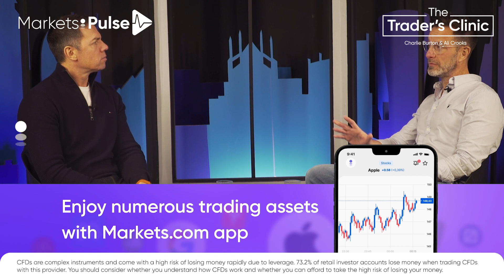Traders’ Reluctance to Accept Losses and Move Stop Losses | Ep.29 Part 1 | Traders Clinic Podcast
Join experienced traders Ali Crooks and Charlie Burton as they delve into the common practice of traders moving their stops when trades go against them, rather than accepting a loss.

They explore the psychological reasons behind this behavior and discuss the potential pitfalls of justifying it.

Ali & Charlie also provide insights into why this habit is detrimental to traders and highlight the importance of learning to accept being wrong in the markets.

Tune in as they uncover the impact of running losing trades and the data that supports the reasons traders often lose money.nners and experienced traders, to navigate the markets successfully.

00:00:05 - Introduction to the Trader's Clinic
00:01:16 - Wrong Trading Decisions
00:02:31 - The Importance of Acknowledging
00:03:02 - Acceptance on Traders Mistakes
00:03:41 - Social follow block

73.2% of retail investor accounts lose money when trading CFDs with this provider. You should consider whether you understand how CFDs work and whether you can afford to take the high risk of losing your money. Information here-in is provided for informative purposes only and should not be construed to be investment advice. Past performance is no guarantee of future results. Note: Cryptocurrency CFDs and spread bets are restricted in the UK for all retail clients.